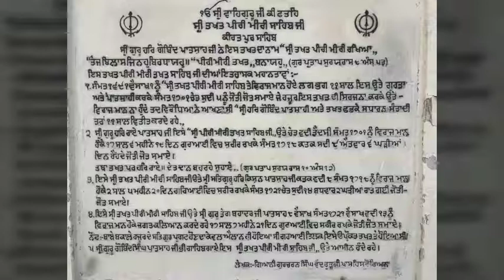ਦਰਸ਼ਨ ਕਰੋ ਤਖਤ ਸ੍ਰੀ ਪੀਰੀ ਮੀਰੀ ਗੁਰਦੁਆਰਾ ਕੋਟ ਸਾਹਿਬ ,ਕੀਰਤਪੁਰ ਸਾਹਿਬ । Gurdwara kot sahib Patsahi 6vi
Share zrur kro ji
ਦਰਸ਼ਨ ਕਰੋ ਇਤਿਹਾਸਿਕ ਸਥਾਨ ਤਖਤ ਸ੍ਰੀ ਪੀਰੀ ਮੀਰੀ ਗੁਰਦੁਆਰਾ ਕੋਟ ਸਾਹਿਬ ,ਕੀਰਤਪੁਰ ਸਾਹਿਬ
ਗੁਰਦੁਆਰਾ ਕੋਟ ਸਾਹਿਬ ਪਾ:੬, ਪਾ:੭, ਪਾ:੮ ,ਪਾ:੧੦ ਚਰਨ ਛੋਹ ਪ੍ਰਾਪਤ ਧਰਤੀ ਹੈ ਜੀ ਦਰਸ਼ਨ ਕਰਨ ਜਰੂਰ ਜਾਓ ਜੀ